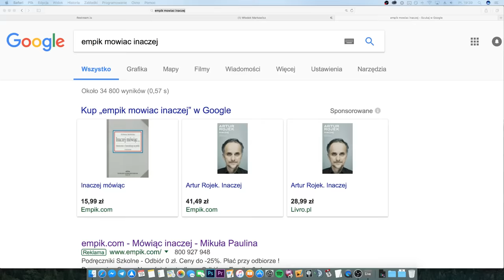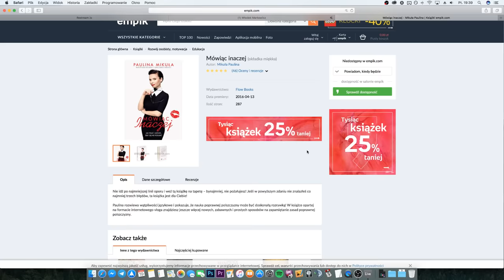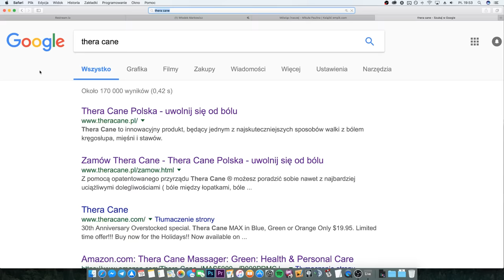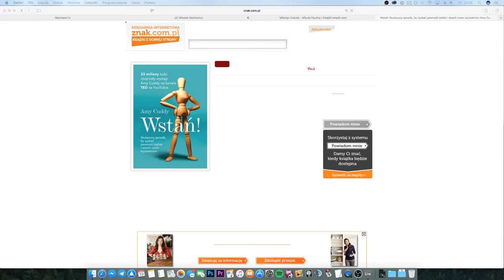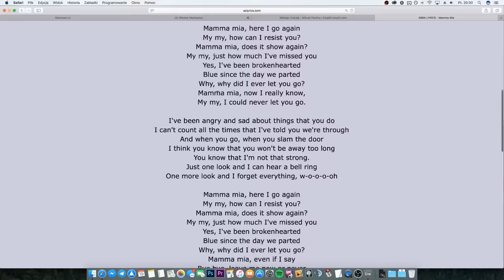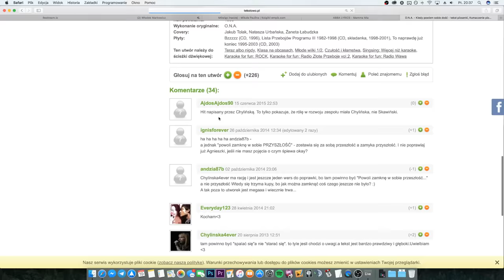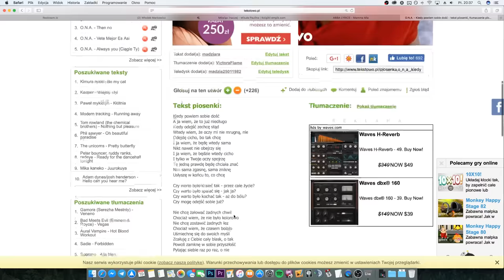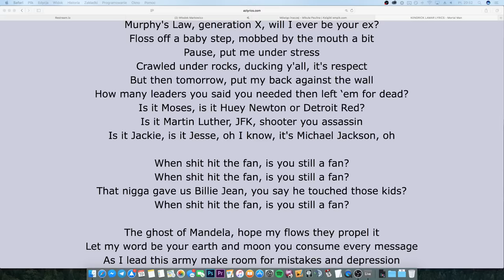On Air #25 - Paulina Mikuła